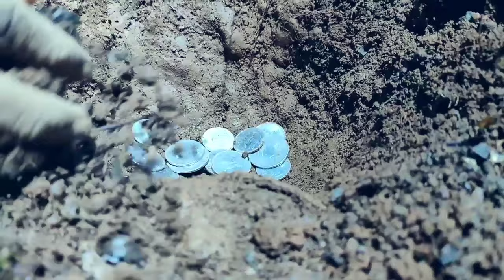"TREE" Short film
Director
Charith.k

Assistant director
Shravan rai

Cast
Nishan kumpala